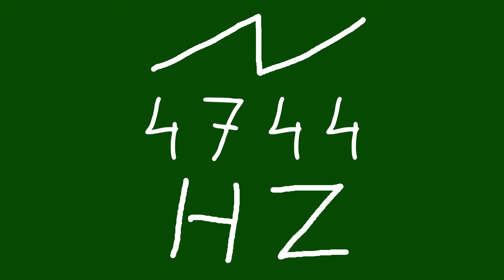4744 hz saw